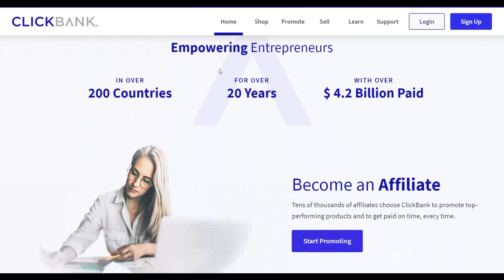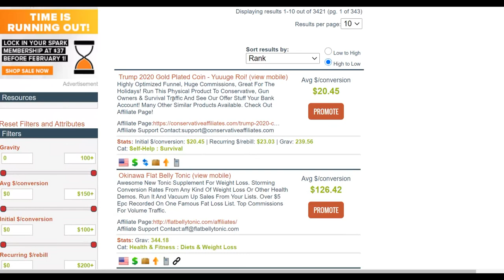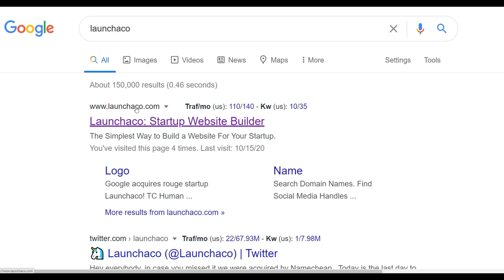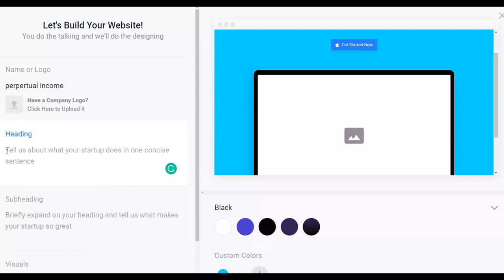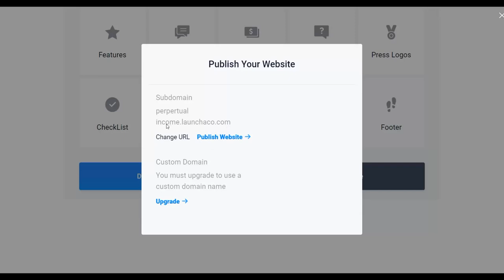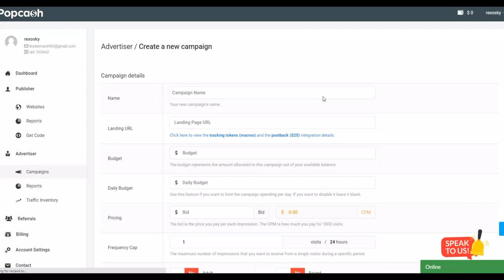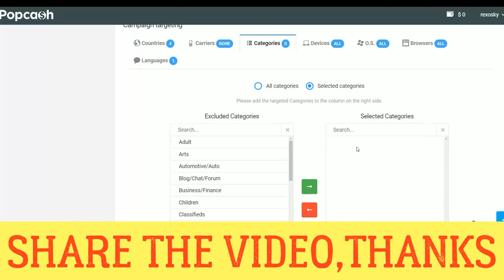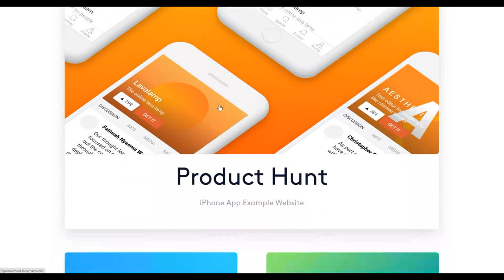How To Make $250.511 Per Day On Clickbank - Clickbank For Beginners 2021